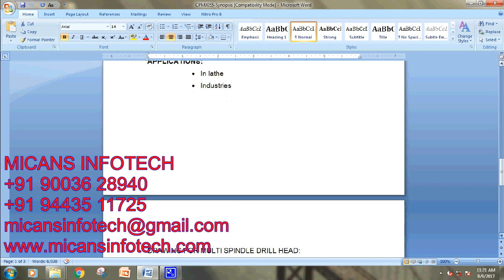DESIGN AND FABRICATION OF multi spindle drill head -MECHANICAL PROJECTS